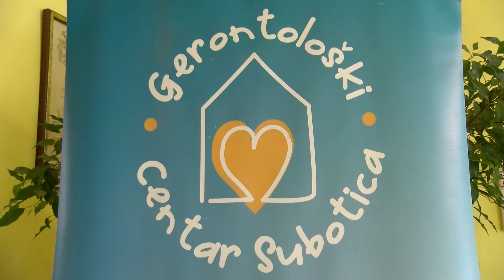Izložba povodom obeležavanja Dana evropske baštine